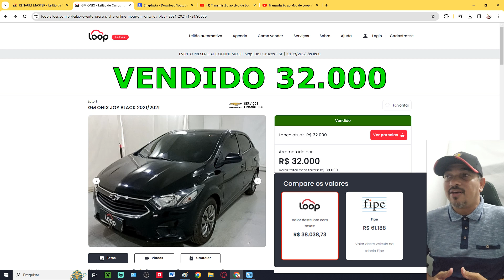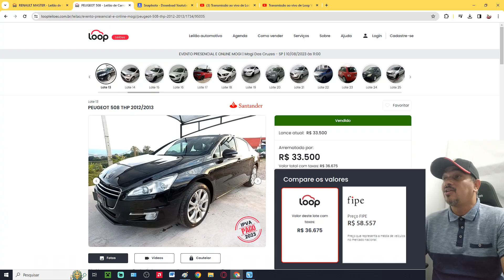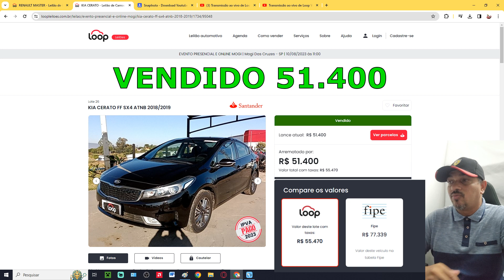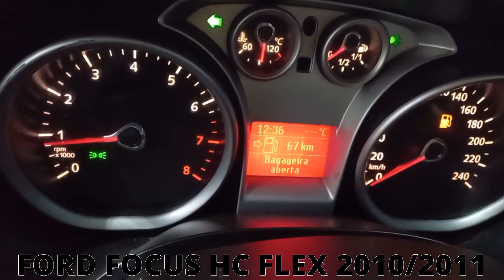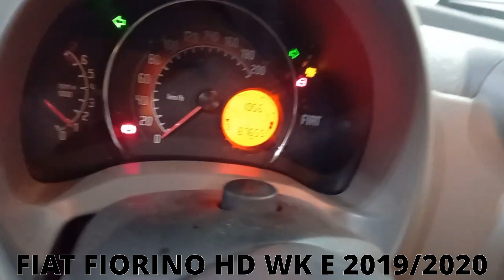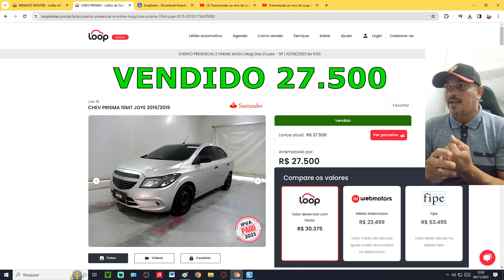SÓ CARROS BARATOS BARATOS ONIX,508,CADENZA,ONIX,FOCUS,FIORINO